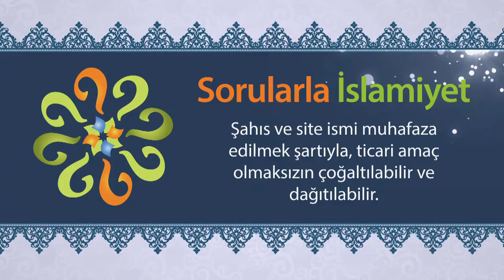Hz. Ali yüzüne tüküren düşmanı neden öldürmemiş?